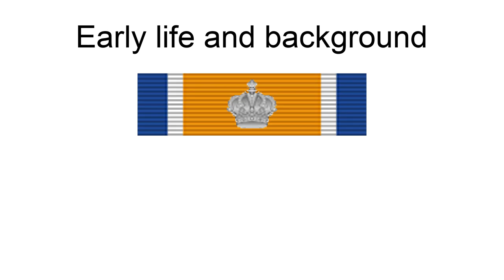Paul Couvret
Paul Couvret  (5 June 1922 – 5 July 2013) was a Dutch–Australian military veteran, New South Wales schoolteacher and local Councillor. He was a Councillor on Warringah Council from 1973 to 1995 and was Shire President from 1979–1983.